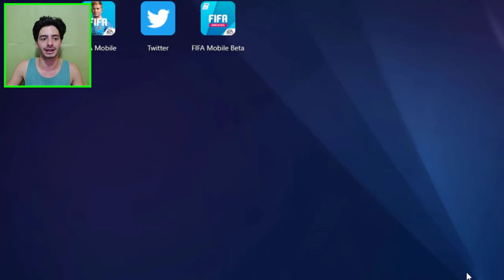FIFA MOBILE 2020 ÇIKTI ! (İLK İZLENİMLERİM PAKET AÇILIMI)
Merhaba ben Koray fifa mobile 2020 beta çıktı ve sizlerle ilk izlenimlerim ve paket açılımı yaparak değerlendirdik bakalım fifa mobile 2020 nasıl olacak